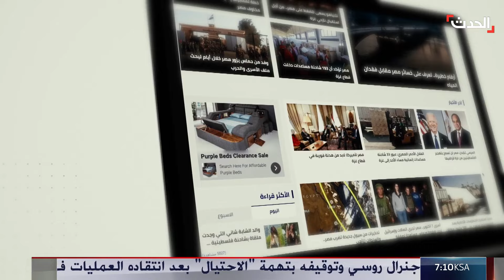الحدث اليمني | الحوثي يزعم إسقاط مسيرة أميركية.. ومسؤول ينفي للحدث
الحدث اليمني | مليشيا_لحوثي تزعم إسقاط مسيرة أميركية فوق محافظة البيضاء وسط اليمن.. ومسؤول أميركي ينفي لـ الحدث: "ليست أميركية"
لمعرفة أحدث المستجدات.. عبر البث المباشر من هنا ⤵
وبإمكانكم متابعة الحدث على منصات التواصل